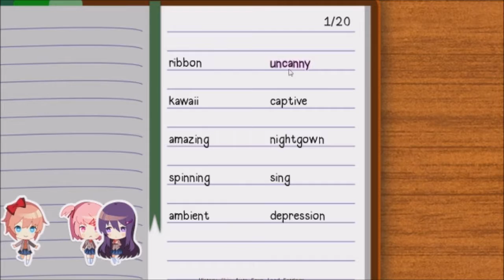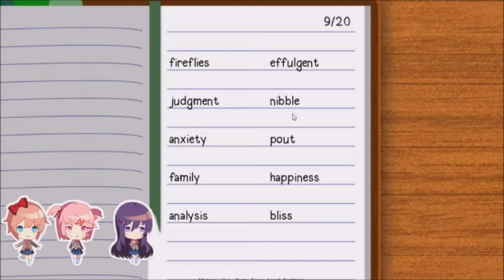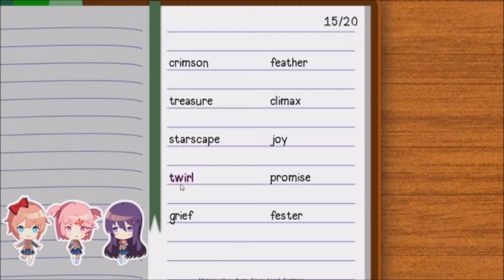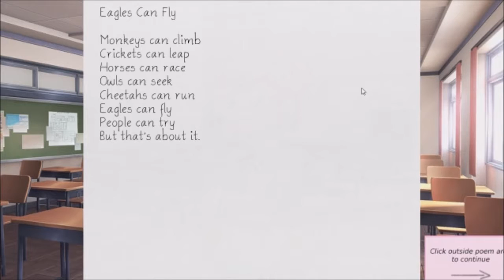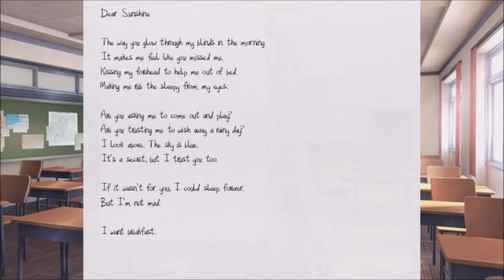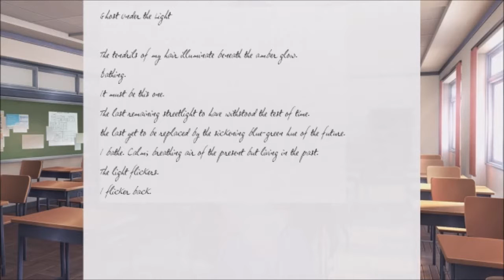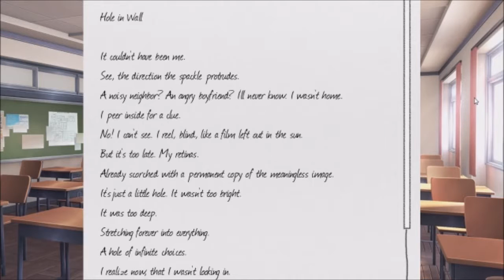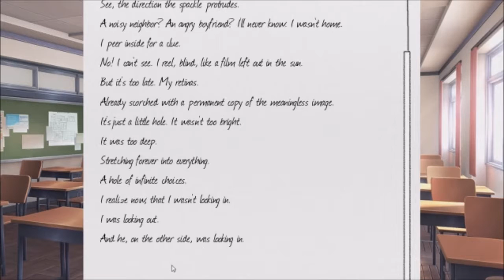A horror game? Doki Doki Literature Club #1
Doki doki literature club is a dating physiological horror game. My Friend told me to play it. Told me Doki doki literature club is a horror game. I've never seen this game before and I didn't believe him. So let's find out if Doki doki literature club is a horror game.